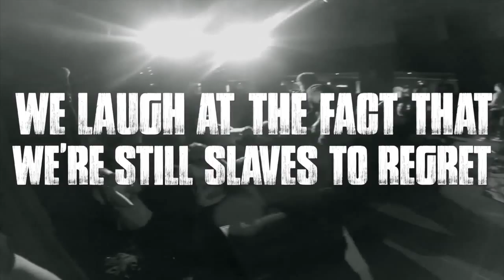Rotting Out- "Laugh Now, Die Later" Lyric Video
Lyric video I made for the LA Hardcore band Rotting Out! Sick song, sick band, check them out!